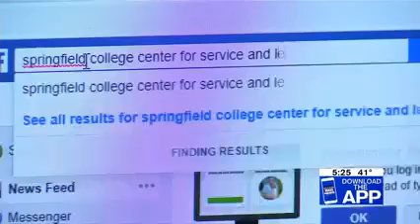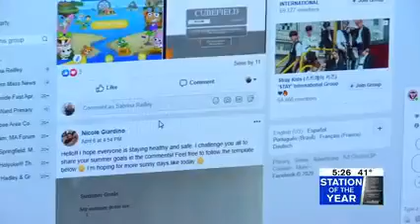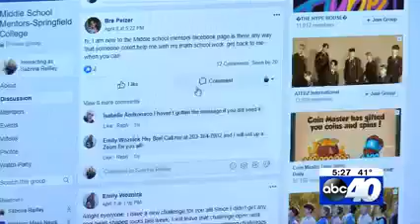Springfield College Homework Heroes and Middle School Mentors Programs on WesternMass News